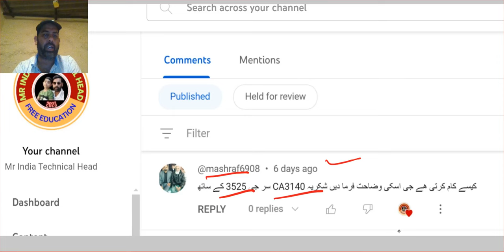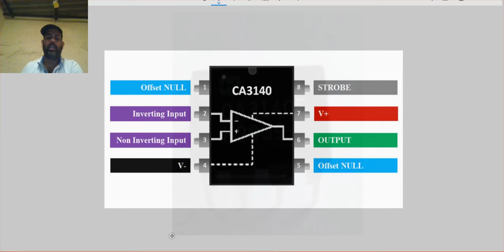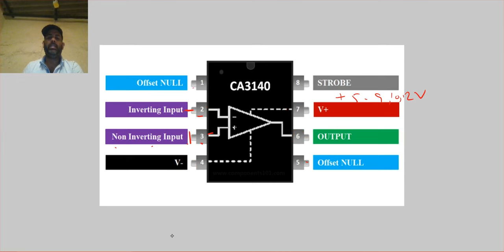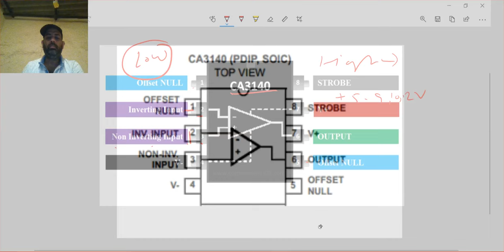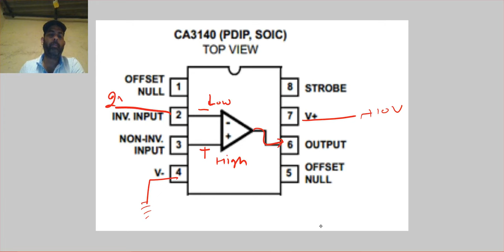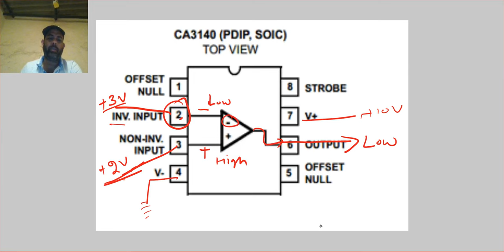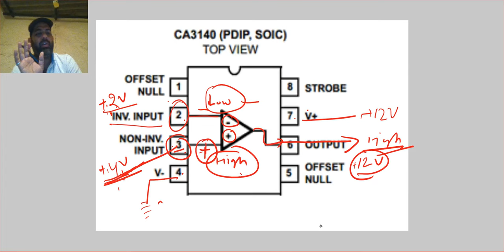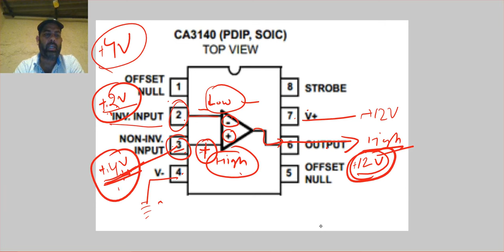ca3140 ic working| ca3140 circuit diagram